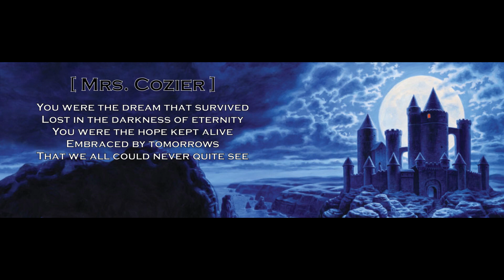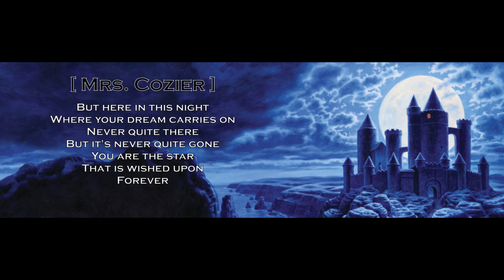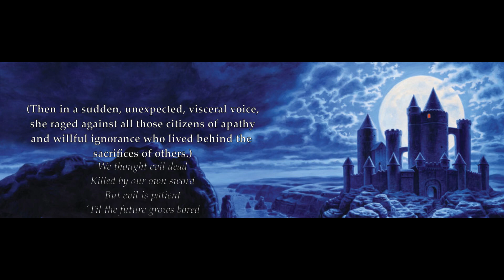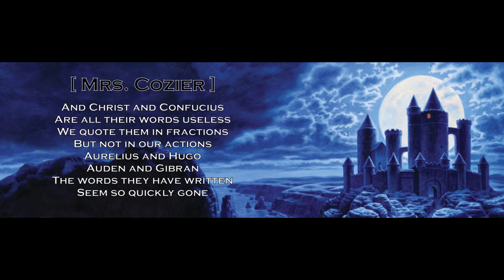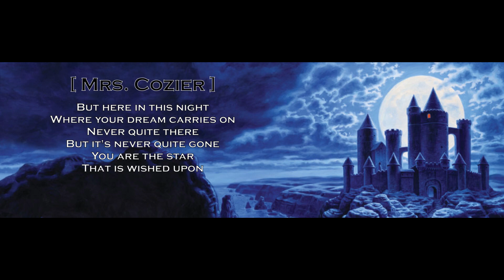TSO - 'Night Castle' [Narrated] -- Part 35 -- "Father, Son & Holy Ghost"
Trans-Siberian Orchestra's "Night Castle" album with the story narrated by myself.

Lyrics:

[Mrs. Cozier]
You were the dream that survived
Lost in the darkness of eternity
You were the hope kept alive
Embraced by tomorrows that we all could never quite see

You had a beauty denied
You were the moment

But here in this night
Where your dream carries on
Never quite there but it's never quite gone
You are the star that is wished upon
Forever

You were the one that believed
Long past when belief was a memory
The child time would never concede
Faith and tomorrow and all of the things that might be

A glittering moment
Forever

(Then in a sudden, unexpected, visceral voice, she raged against all those citizens of apathy and willful ignorance who lived behind the sacrifices of others.)

We thought evil dead
Killed by our own sword
But evil is patient
'Til the future grows bored

Do you believe in night
Does it hold you close
When you're at your last card
Pray hard, father, son & holy ghost
Still the night rolls on
Brings you to your knees
When you look back that far
Each scar, suddenly just starts to bleed

The night it keeps burning
While twisting and turning
Its way to tomorrow
Its joys and its sorrows

Our secrets beneath her
We drive each stake deeper
Then offer to barter
But each deal is harder

The cloaks we keep changing
While gliding through weddings
Of nights to their morning
Of dreams to their dawning

While reaching for moments
The world has forbidden
The kindness inside them
So carefully hidden

The pages keep turning
But no-one is learning
They feed them to pyres
To stoke up their fires

Of ignorance, apathy
Forbidding charity
The flames they grow higher
Could such be desired

And Christ and Confucius
Are all their words useless
We quote them in fractions
But not in our actions

Aurelius, and Hugo
Auden and Gibran
The words they have written
Seem so quickly gone

For somewhere there's dirt
That was once reddish mud
From soaking up liquid
That was a man's blood

But both earth and God
They have deemed to forgive
So each year in the spring
New flowers do live

And of all the authors
Your favorite was Wilde
With each timeless story
All penned with such style

Of fairytale kingdoms
Where ogres save children
And no gardens have walls
So all children might use them

And since that's the ending
You valued the most
You cling to that card

Father, son & holy ghost
Father, son & holy...

Forever